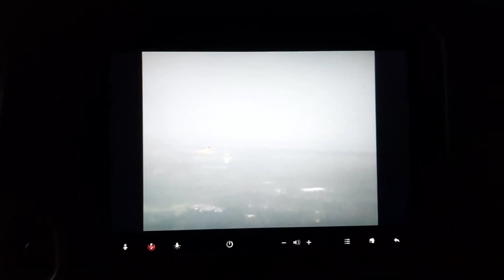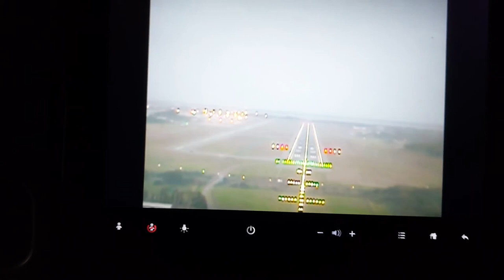Runway in colombo airport | DigiMusix | Nisha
Bandaranaike International Airport is the main international airport serving Sri Lanka. It is named after former Prime Minister S. W. R. D. Bandaranaike and is located in a suburb of Negombo, 32.5 kilometres north of the nation's longstanding capital and commercial center, Colombo